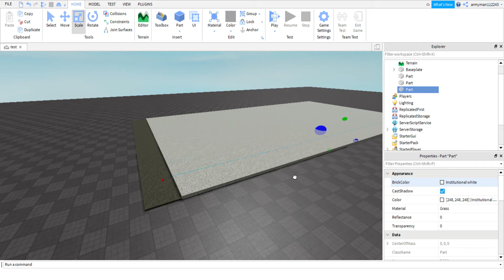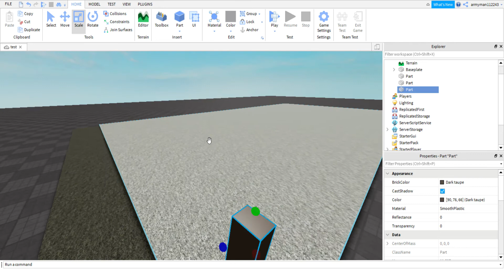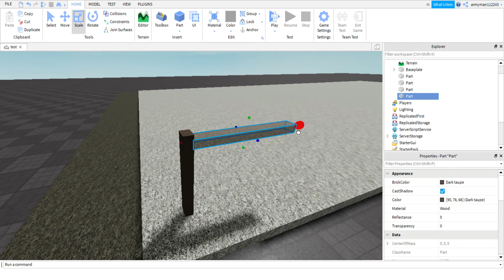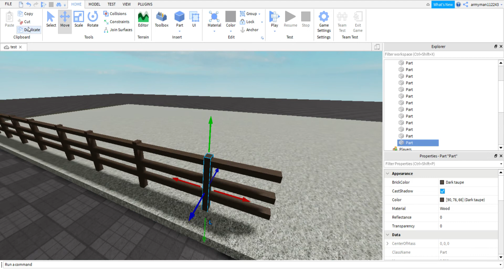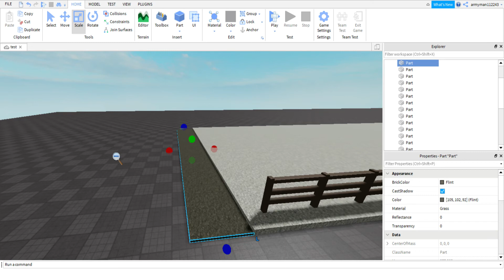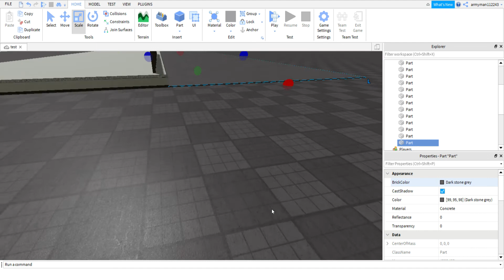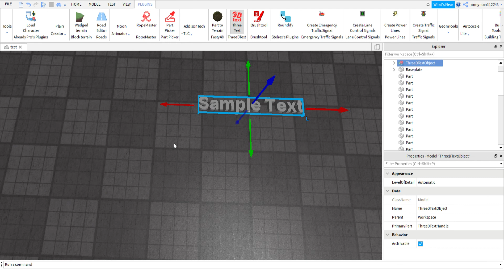Making a snow scene! (ROBLOX) Part 1.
Making a snow Scene!! (ROBLOX) Episode 1

No thumbnail sorry!

Roblox?